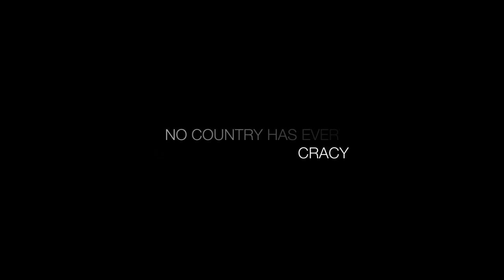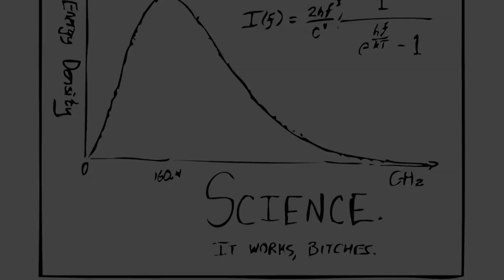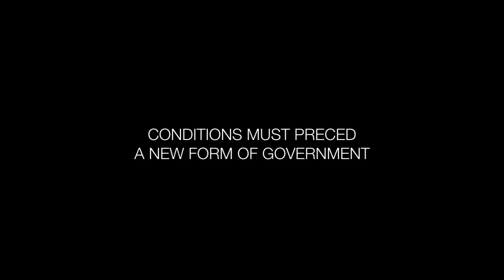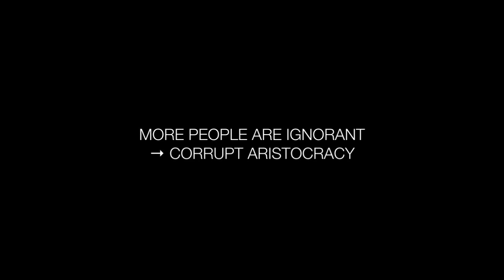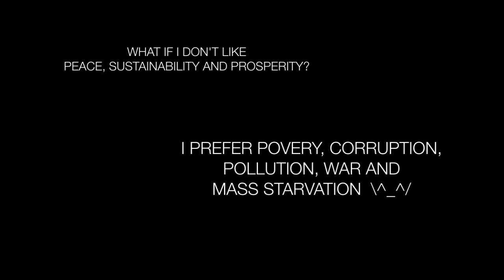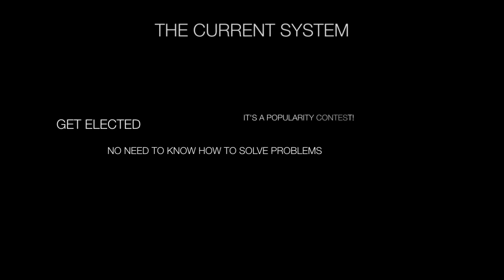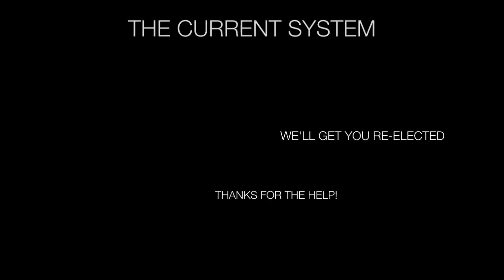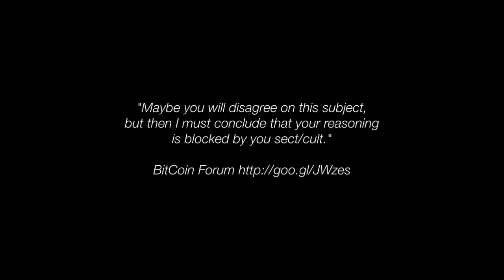Warum die wissenschaftliche Methode als Entscheidungsfindungsprozess? [deutsche Untertitel]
-die deutschen Untertitel werden durch Klicken auf ´cc´ rechts unten aktiviert-

Transkript und Zeitstempel: TZM Linguistic Team International
Deutsche Übersetzung: Linguistic Team Germany

Original Description:
This video is an attempt to show how the various forms of government and decision making work, what are their advantages and their problems.

Added subtitles in English, Greek, Spanish, Portuguese, Italian, Serbian!

Help translate this video! :D

Only two scientists among the 535 member of the U.S. Congress